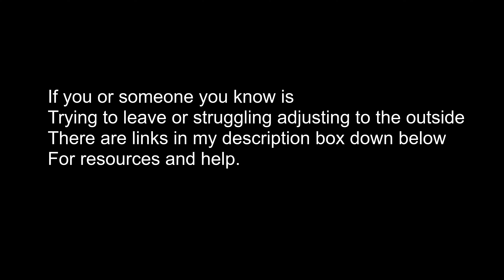Leah's story PART 2 (Cult life and surviving on the outside.)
Also we did a video together on her channel a couple years back discussing the differences between our cults we grew up in.👇

Also if you are someone trying to leave a polygamous cult or trying to adjust to becoming an outsider you can contact the HOH hotline👇
Monday-Thursday 9am-4pm